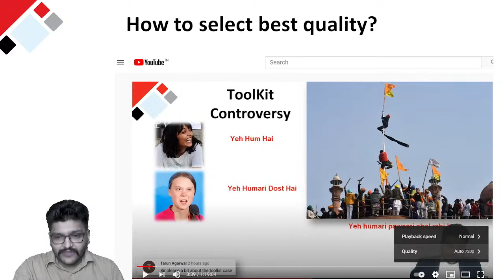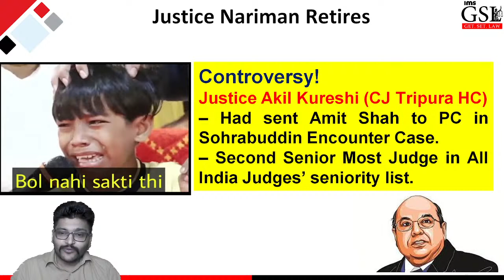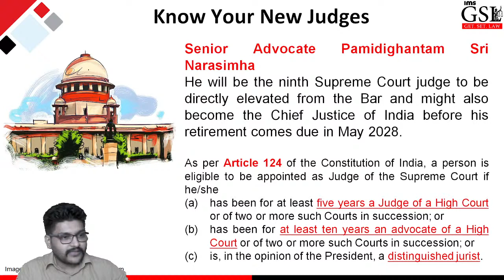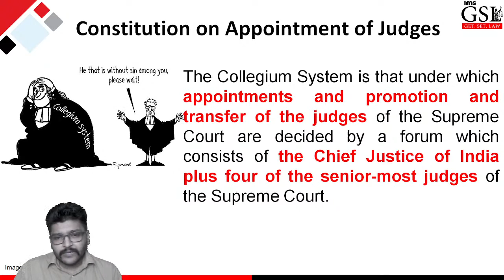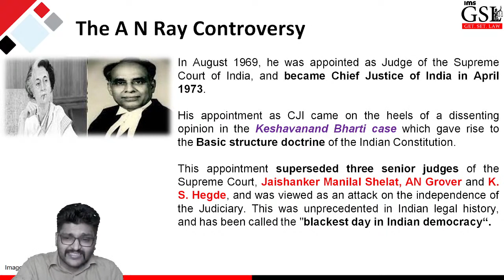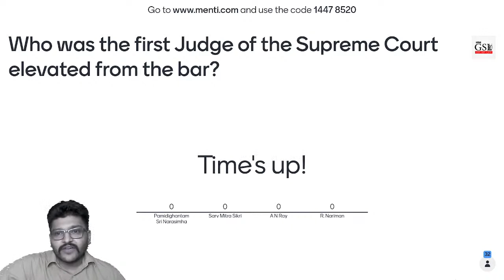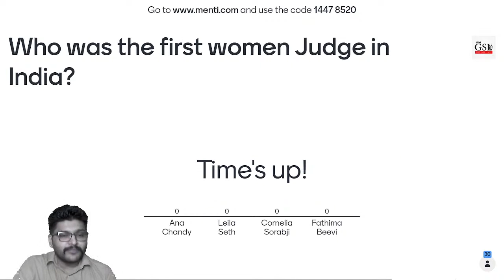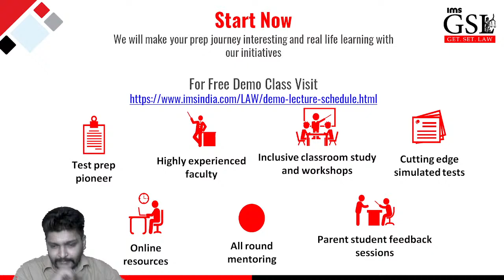Weekly Law Scoop #19: One Stop for all Important Weekly News | Initiate